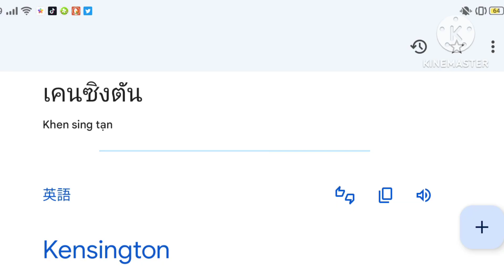マンゴー🥭ケンジントン種の収穫・ケンジントンプライド種との違い/Harvesting mango🥭Kensington, difference from Kensington Pride